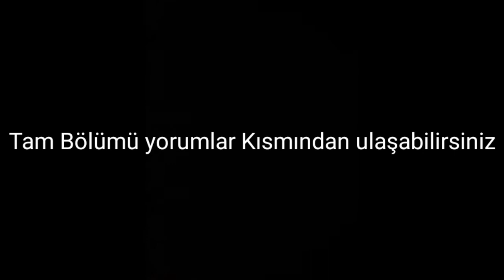mucize uğur böceği ile Kedi new york özel bölüm tam Bölüm🐞🐱